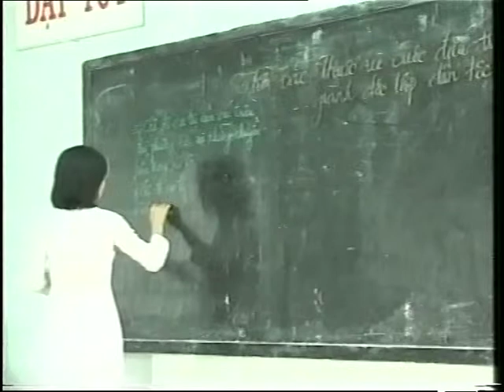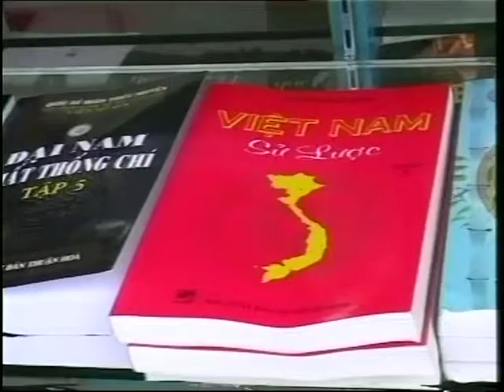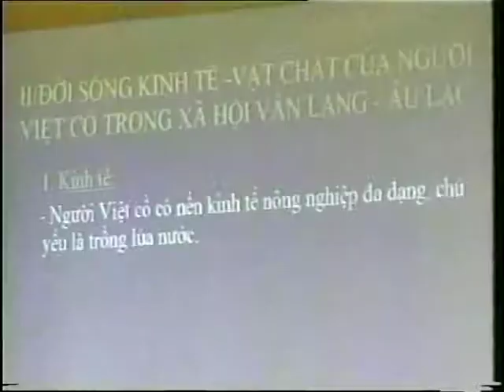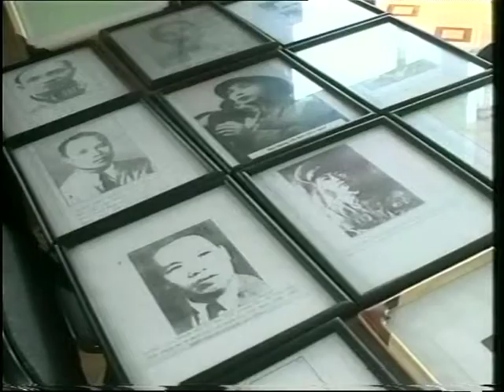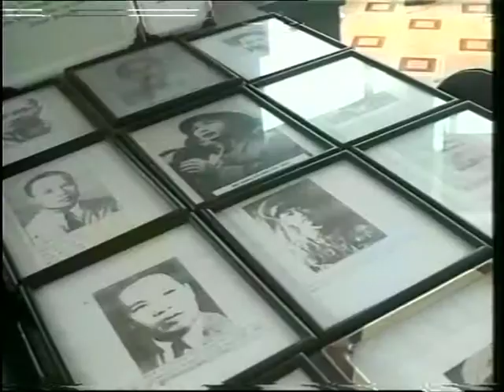Dân ta phải biết sử ta TS. Nguyễn Khắc Thuần (Phần 2)